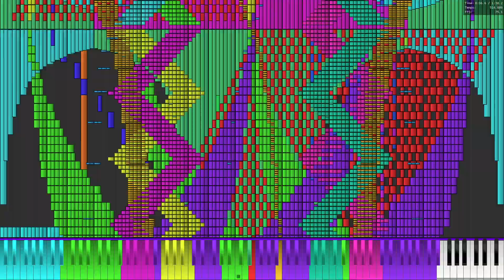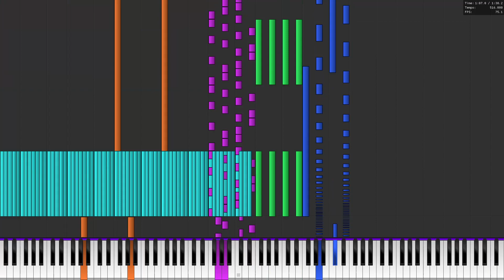sauce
i got a new cpu lol
Ryzen 5 5600g            i am very gaming
ran on dx12 pfaviz with 1024 voices in omnimidi
all done on linux because microsoft can go to hell

MIDI is by HRK. EXEX
~12 million notes